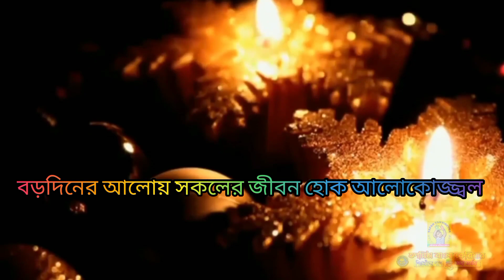Merry Christmas ⛄🎄@tapantannishtha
Merry Christmas